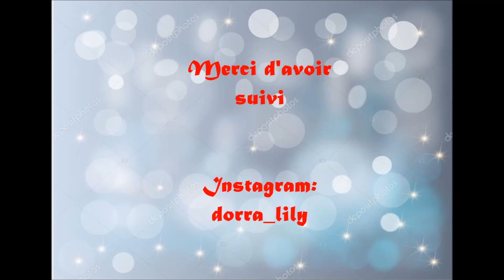Mini Baby Girl Haul (Tunis)